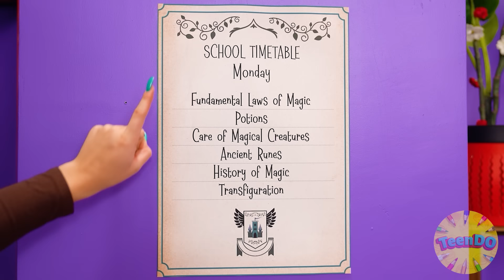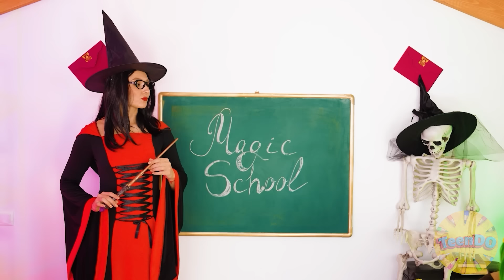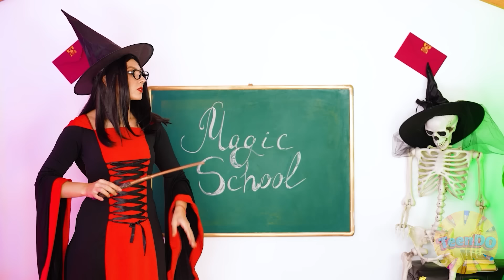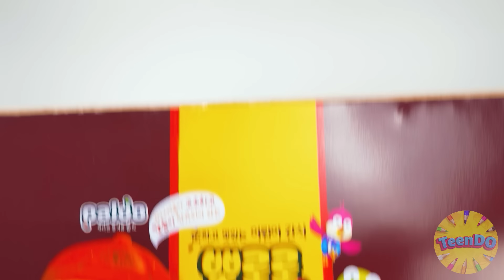Gadis Api, Gadis Air, Gadis Udara, Dan Gadis Bumi | Empat Elemen Di Kehidupan Nyata TeenDO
Mendapatkan kekuatan dari empat elemen adalah kesuksesan yang langka.